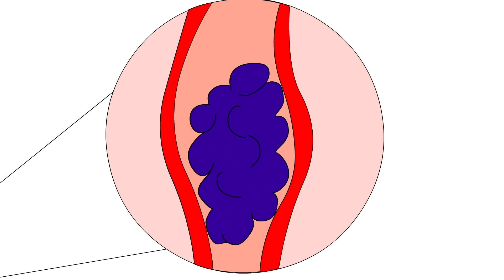What happens if you stop going outside?(Subtitles-English) 2020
Ever wonder what happens to your body when you stop going outside?
During the lockdown 2020 we aren't moving out of our house and this can make our body miserable.

Animation:- Dr. Arjun Goswami, Dheeraj Garg
Channel Volunteer: Kanishka Gupta